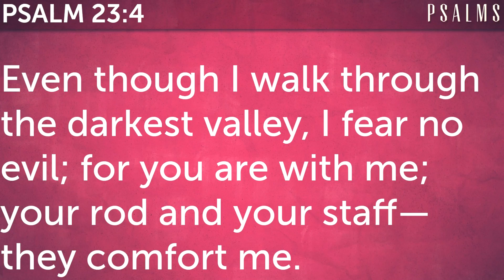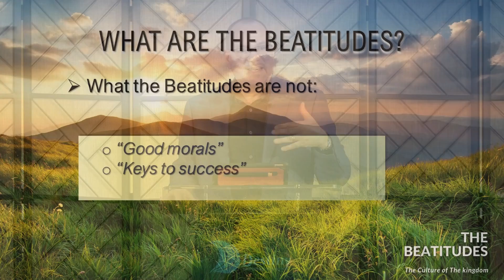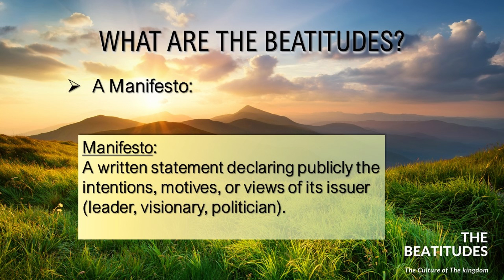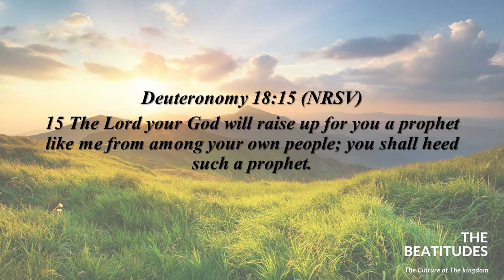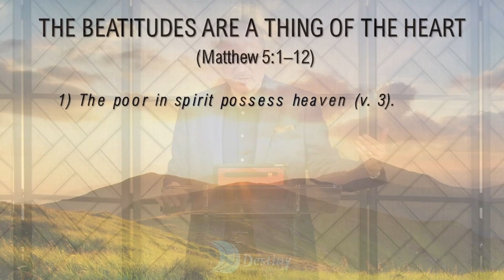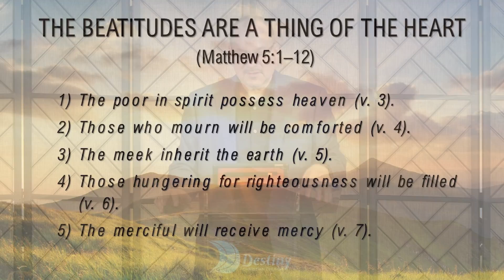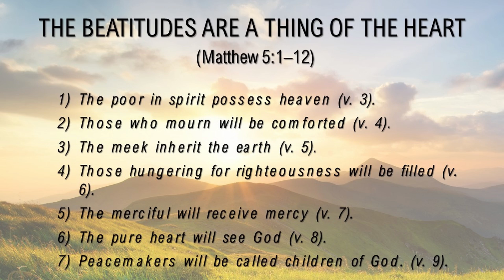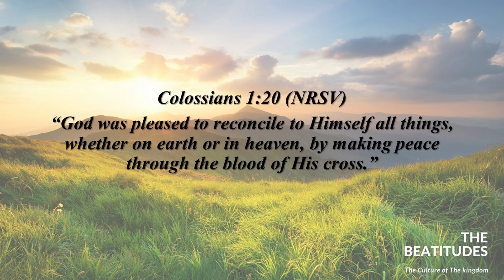Destiny Church Service 3/21/21